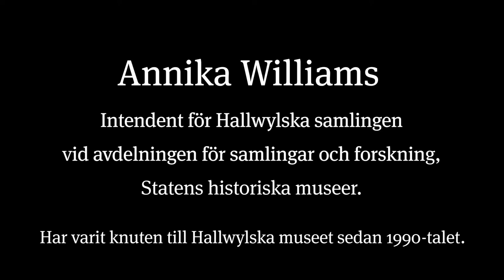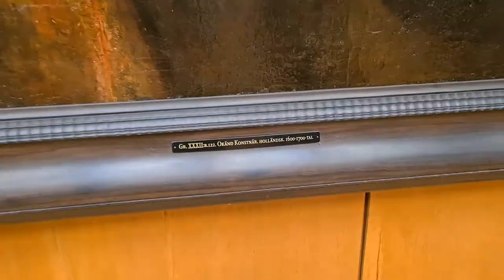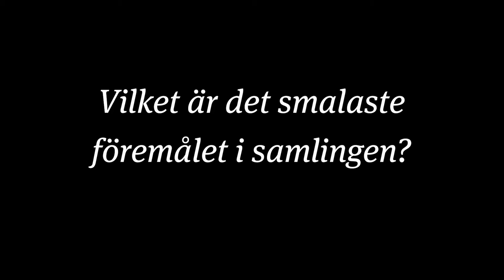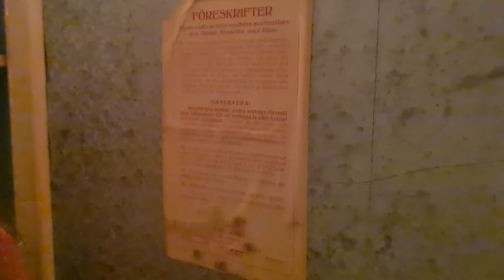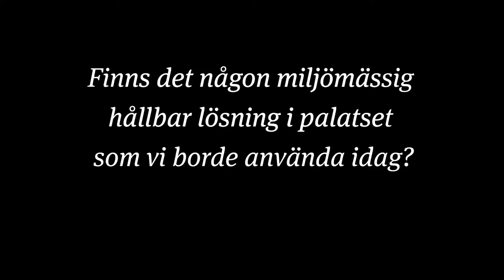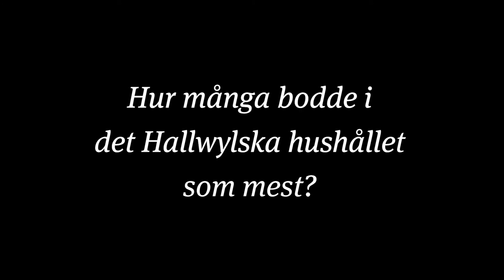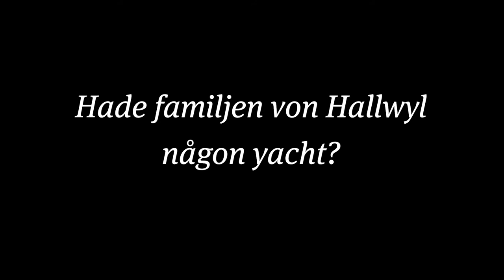Ask a curator 2021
15 september 2021 var det Ask a curator-day!
Intendent Annika Williams svarar på några av de frågor som kommit in till museet. Vilket är hennes favoritföremål i samlingarna? Och hade Walther och Wilhelmina en yacht?